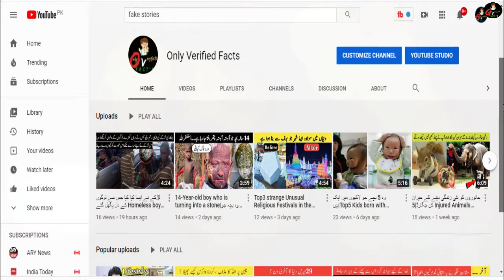دنیا کے پانچ خطرناک جانور |Most Dangerous Pet Animals That Ate Their Owners|Wild Animals Urdu\Hindi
We share with you a list of animals that killed or feasted on their own owners.

While pets may be a whole lot of fun to keep, we list stories where family animals turned vicious killers.
Keeping animals at home is a huge responsibility. Be it a goldfish, hamster, rabbit or a cat and maybe even a dog, each pet brings with it a set of guidelines and things one must follow that ensures that the pet has a healthy and happy life.

However, not all animals are perhaps meant to be kept as pets and keeping them often lead to darker consequences. There is a distinction between animals which can be kept as pets and those that are wild and people who break this code have very unfortunate accidents plaguing them. Sometimes they just end up paying a price much higher than the one they paid to acquire the pet.